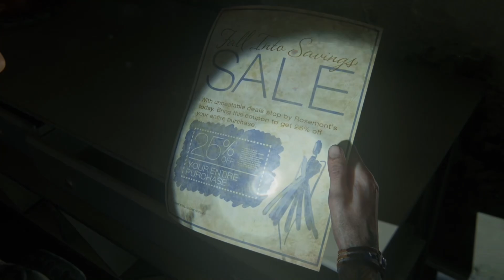THE LAST OF US 2 | EPISODE 2